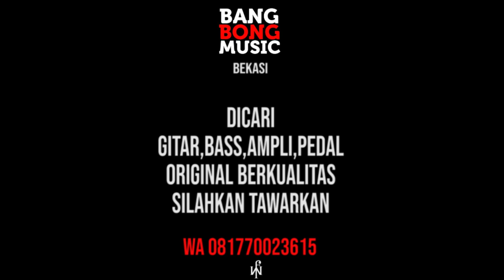REVIEW PEDAL KARYA ANAK BANGSA ALP CUSTOM , RED DEVIL DRIVE !!!! SANGAR !!! BANGBONG MUSIC BEKASI